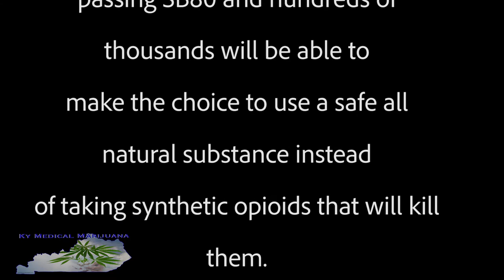SB80 saves lives